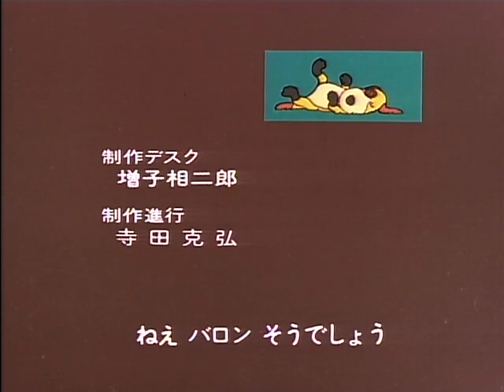Peline Story - Ep 25 - Mio caro Palikare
Peline e i suoi genitori, fotografi di professione, sono partiti dall'India per arrivare fino in Francia dove vive il nonno paterno. Ad accompagnarli durante il lungo viaggio ci sono l'asino Palikare e il cane Barone.

"Peline Story" appartiene al World Masterpiece Theater della Nippon Animation ed è ispirato al romanzo "In famiglia" di Hector Malot.